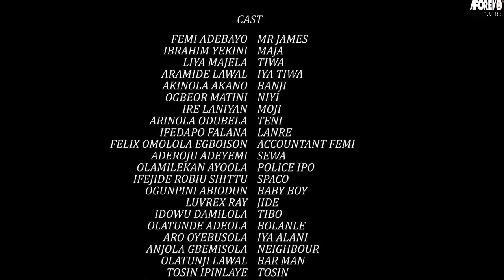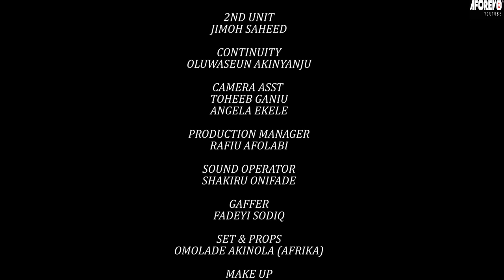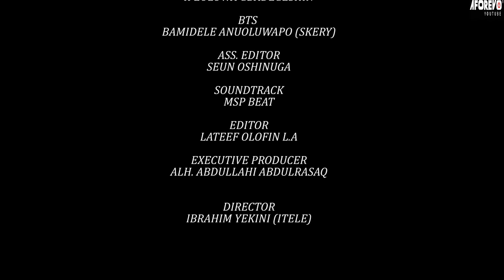DESPERATE SIDE CHICK -A Nigerian Yoruba Movie Starring -Ibrahim Yekini,Arinola Odubela, Femi Adebayo